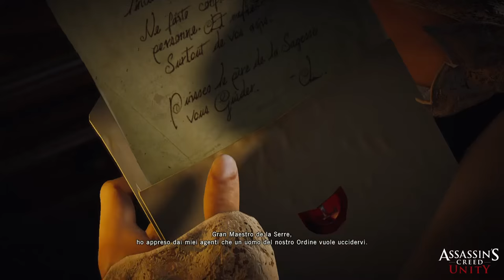Assassin's Creed: Unity parte 4: In prigione (Arno viene arrestato) - Gameplay PS4